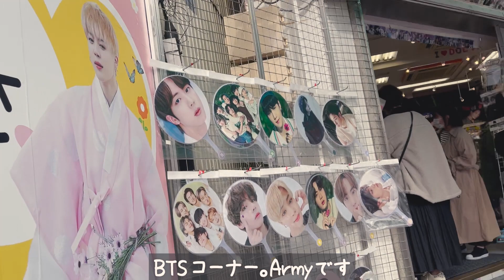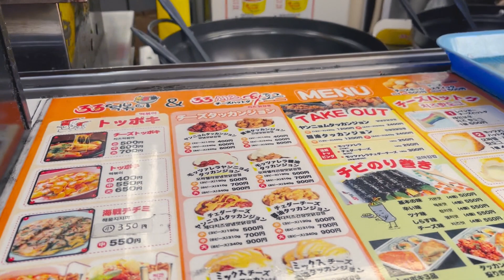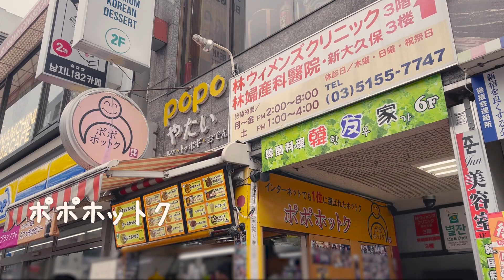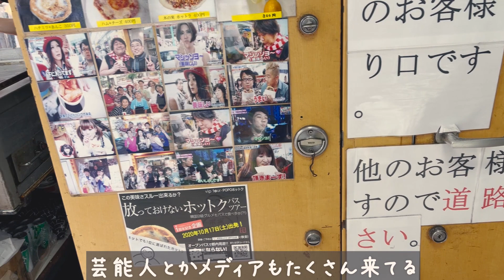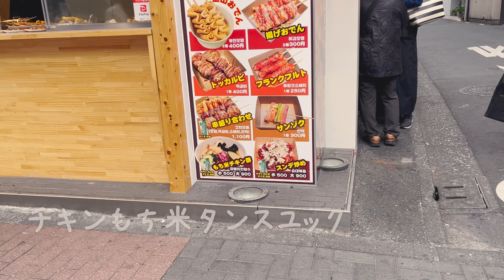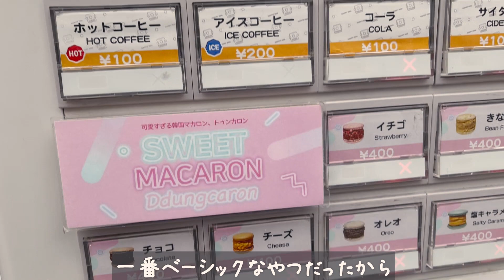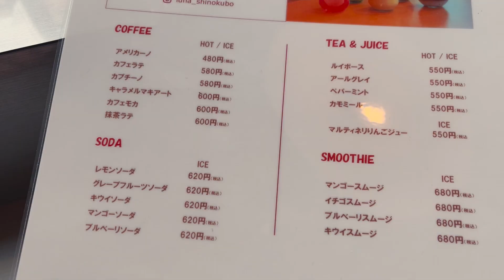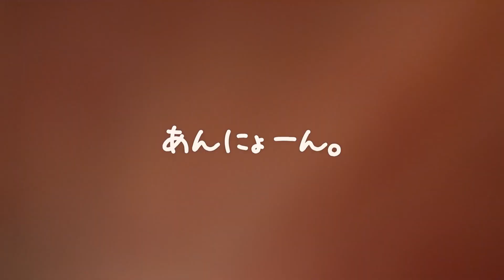【Vlog】新大久保の人気韓国料理食べ歩きは幸せな1日となった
今回の動画は初めてのVlog動画でした
新大久保の食べ歩きは中々想像以上に楽しめました。韓国料理の食べ歩きもっとしたいなって純粋に思えた。新大久保で新しいテイクアウト専門店がまた出来たらやっていこうかな。その前に韓国飛んでそう

【店舗情報】
店名：ナンマンホットドッグ
料理名：オッパチーズボール
お値段：400円
場所↓↓↓
店名：33トッポギ
料理名：モッツァレラ + チェダーチーズタッカンジョン小
お値段：550円
場所↓↓↓
店名：POPOホットク
料理名：ハチミツホットク
お値段：300円
場所↓↓↓
店名：チキンもち米タンスユック
料理名：釜山おでん2個
お値段：400円
店名：ハッピーエッグ
料理名：ベーコントースト
お値段：500円
場所↓↓↓

【使用音源】
曲名：Memories (Prod. by Lukrembo)

曲名：Storybook (Prod. by Lukrembo)

曲名：Lamp (Prod. by Lukrembo)

曲名：Wine (Prod. by Lukrembo)